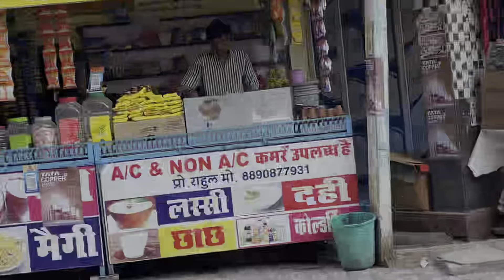Jai shree shyam shyam baba ka janam din manya khatu shyam me dhumdham se😍